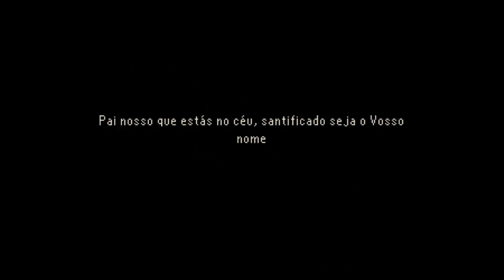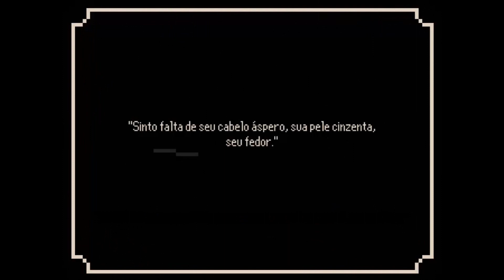The last door - Temporada 1: capítulo 2: memórias - PT/BR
Parte 2 do jogo "the last door". Um jogo que, apesar de ser jogado por navegador, é muito interessante.